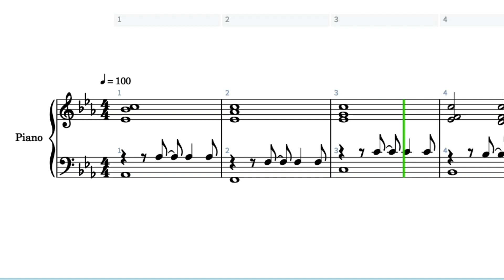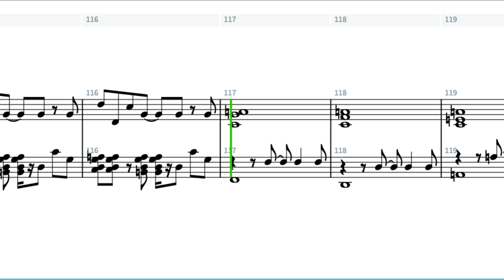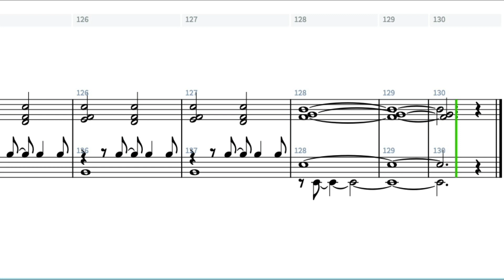A Pleasing Amble for solo piano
Written and arranged by Robin Thomson in Dorico Pro. You can get the dots here
My other music
PRODUCTION PROCESS
For years I have used Sibelius for scoring compositions but recently switched over to Dorico Pro because it is a more modern and capable iteration of notation software developed for Steinberg by the original creators of Sibelius. As Dorico Pro does not have a video export option I capture the screen footage of the score as it plays using Screenflow, add the exported audio from Dorico and crop before dumping it in to Final Cut Pro X for final video production and editing.